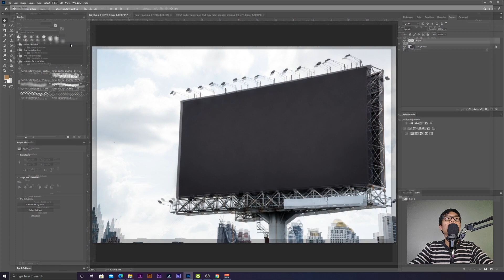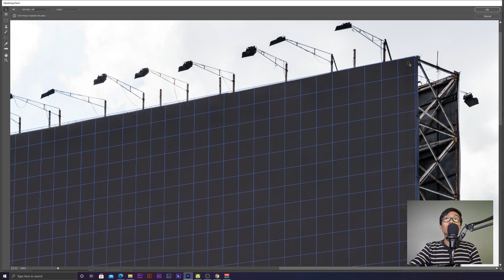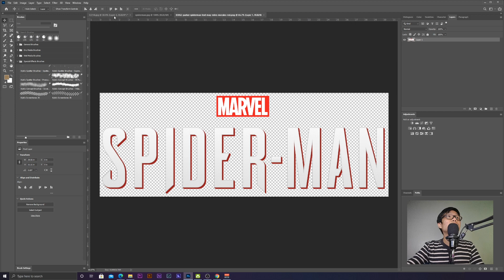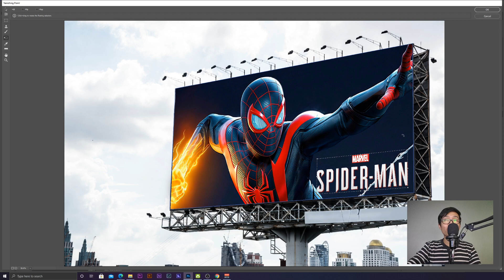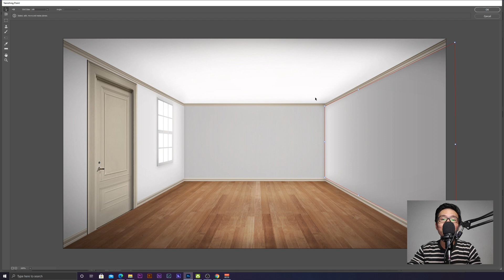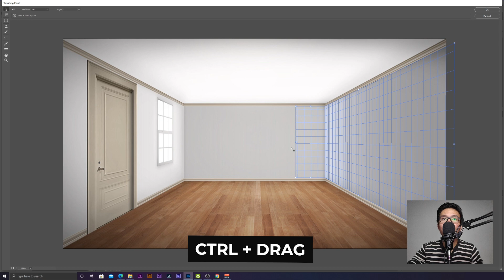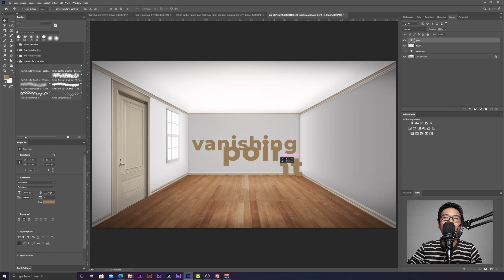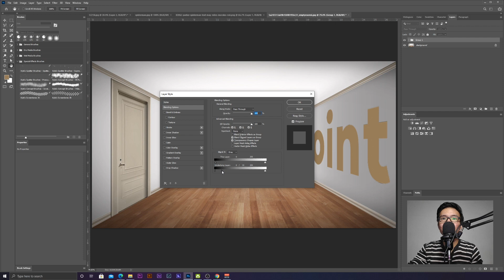VANISHING POINT using ADOBE PHOTOSHOP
Hi Guys!

Welcome to RMPD TV. Check out my video on how to make VANISHING POINT using ADOBE PHOTOSHOP.